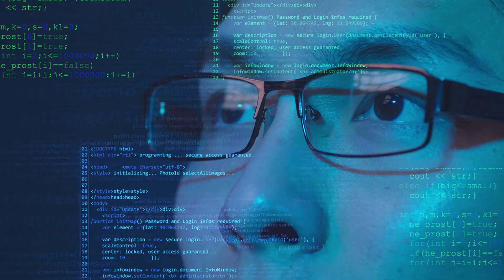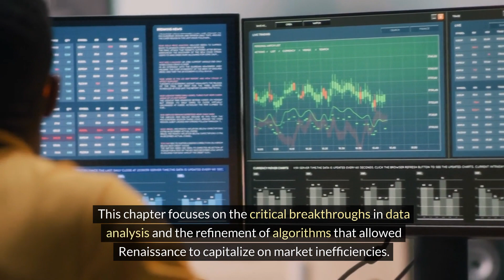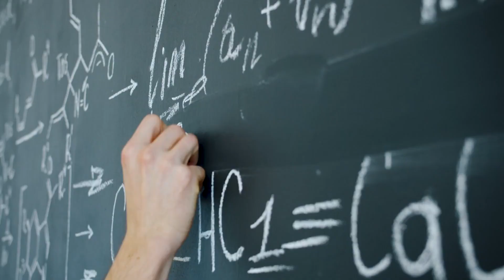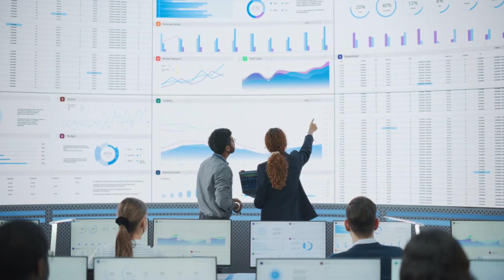The Man Who Solved The Market Book Summary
I love coffee! Please support my channel with a $5 contribution by buying me a coffee The Man Who Solved the Market' by Gregory Zuckerman tells the story of Jim Simons, a mathematician who changed finance with his firm, Renaissance Technologies. This book tracks his shift from academia to launching one of the most successful hedge funds ever. It highlights his use of mathematical models to predict market trends.

Chapter 1: Jim Simons starts as a teenager at a garden supply store, where his love for mathematics begins to take shape against the backdrop of mundane work, setting the stage for his future.

Chapter 2: At MIT and the Institute for Defense Analyses, Simons hones his skills in pattern recognition and data analysis, essential for his later financial algorithms.

Chapter 3: Transitioning from academia, Simons makes early trading attempts, learning from the market's feedback and beginning to see the potential for mathematical models in trading.

Chapter 4: Simons establishes Renaissance Technologies, facing initial skepticism as he blends scientific methods with financial trading.

Chapter 5: The Medallion Fund finds success under Simons' leadership, with breakthroughs in data analysis and algorithm refinement, overcoming early challenges.

Chapter 6: Renaissance's success reshapes the financial industry, influencing the rise of quantitative, model-driven trading strategies.

Chapter 7: Personal and professional challenges mark this period for Simons, impacting his life and work at Renaissance Technologies.

Chapter 8: As the firm grows, it encounters ethical and operational challenges, including conflicts within and debates about high-frequency trading.

Chapter 9: Simons prepares for retirement, focusing on maintaining Renaissance's edge through technological and strategic innovations.

Chapter 10: The global financial crisis tests Renaissance's robust trading strategies, highlighting the firm's adaptability.

Chapter 11: Renaissance continues to innovate its trading strategies to stay competitive, constantly refining its algorithms.

Chapter 12: Simons' impact extends beyond finance to philanthropy in scientific research and education, influencing multiple fields.

Chapter 13: Advances in technology pose new regulatory and operational challenges for Renaissance, which it navigates with continued innovation.

Chapter 14: The book concludes by speculating on the future of trading, considering the long-term implications of Simons' work and the ethical, technological, and financial challenges ahead.